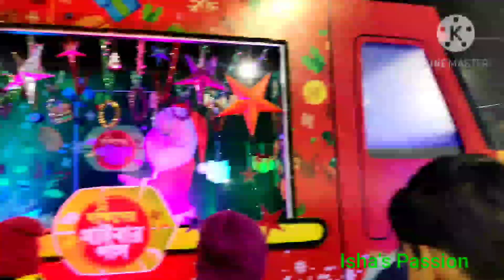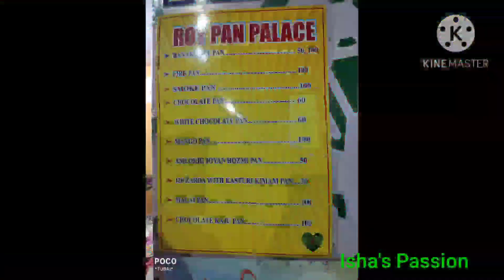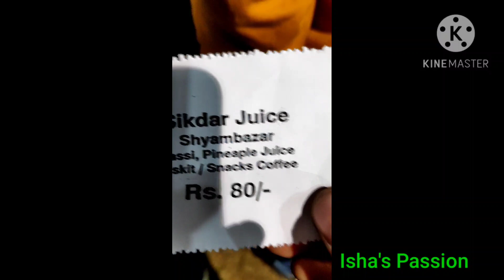KHAIBAR PASS IN DURGAPUR|| CHRISTMAS CELEBRATION|| FOOD FESTIVAL